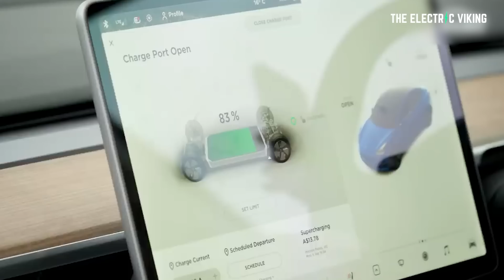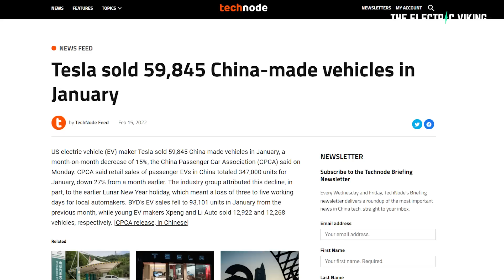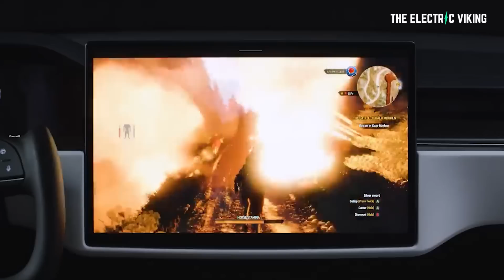REASON Tesla is installing a NEW Model 3 production line